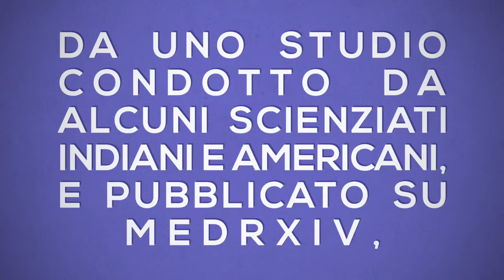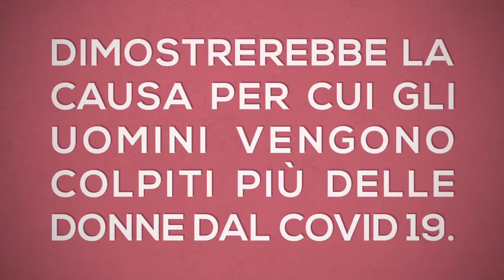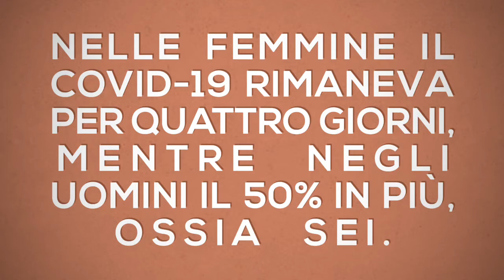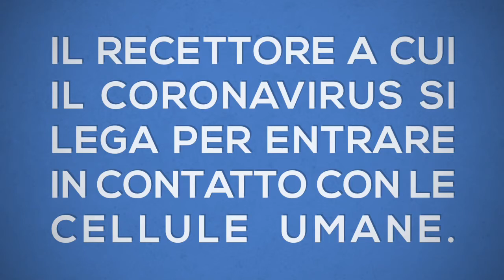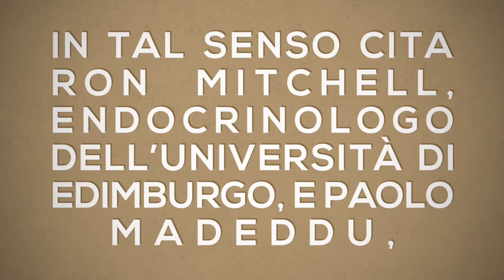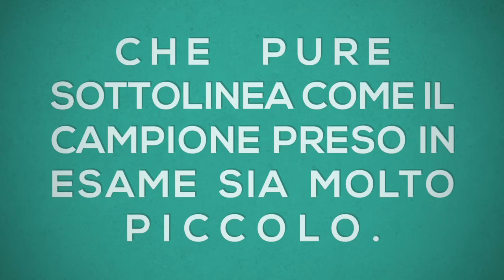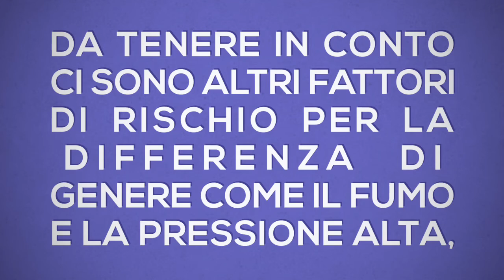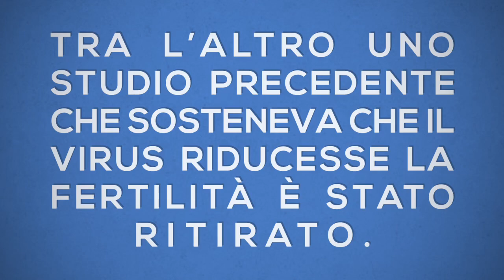Coronavirus colpisce i testicoli? Ecco quanto c’è di vero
In questi ultimi giorni si sta facendo largo la notizia secondo la quale il Covid-19 troverebbe rifugio nei testicoli. Una notizia rilanciata da diversi giornali, che giustificherebbe il motivo della maggior aggressività del Coronavirus sulla popolazione maschile rispetto a quella femminile, che trae origine da una ricerca non ancora verificata. Una nuova che ha allarmato diverse persone che starebbero congelando i propri spermatozoi perché preoccupati da conseguenze irreparabili sulla fertilità. Ma è necessario preoccuparsi? Quanto c’è di vero? Ennesima fake news?